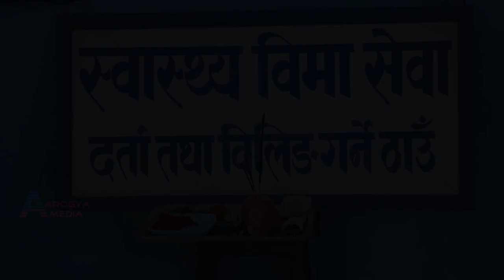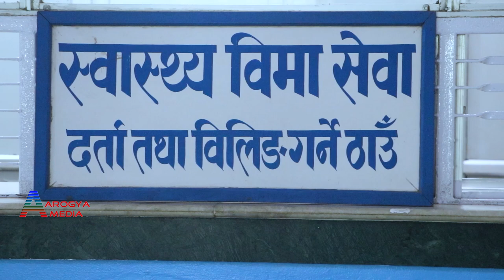NGMC Health Insurance Opening ll Kohalpur ll स्वास्थ्य बीमा सुरू कोहलपुर मेडिकल कलेज